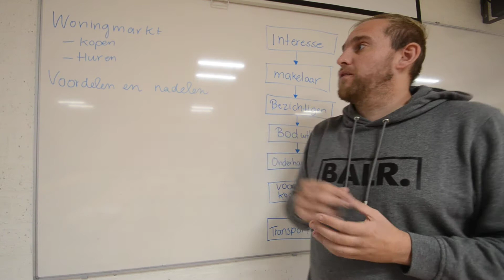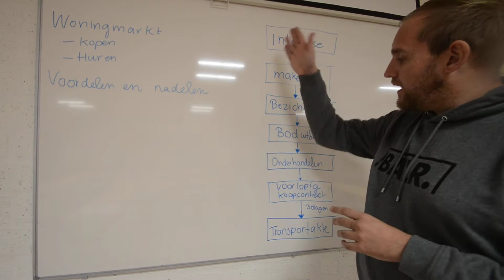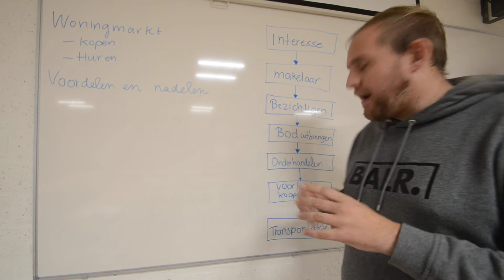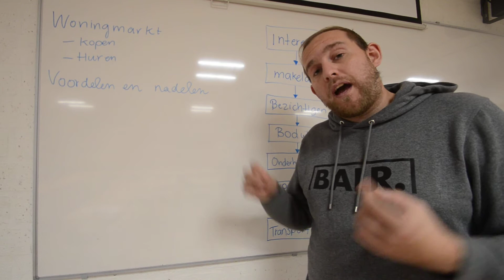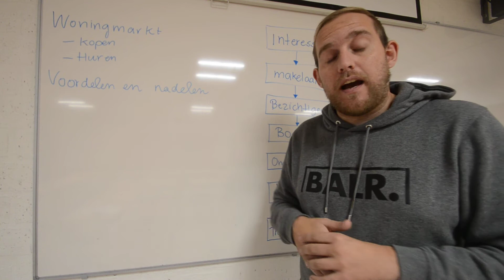Pincode MAVO 3 - Paragraaf 2.3 - Docent Jansen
Onderwerpen die in dit hoorcollege aan bod komen zijn :
De woningmarkt
Hypotheek
Kopen
Huren
Makelaar
Voorlopig koopcontract
Transportakte